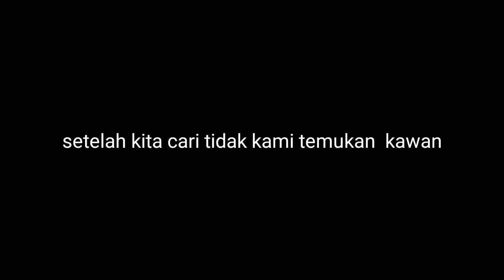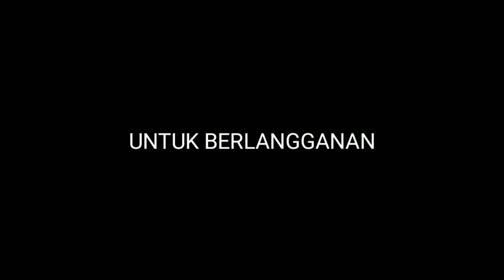Berburu burung ruak ruak yang dapat burung merah ini...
rencana mau berburu burung ruak ruak ,,tapi yang kita dapatkan burung ayam ayam ...simak keseruan kami berburu lain nya ada di playlist
Jul elang